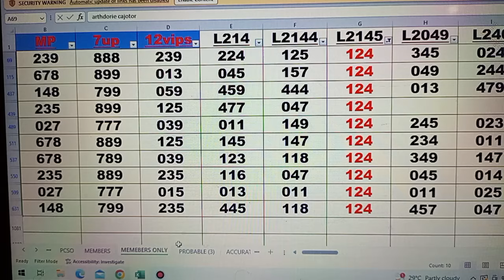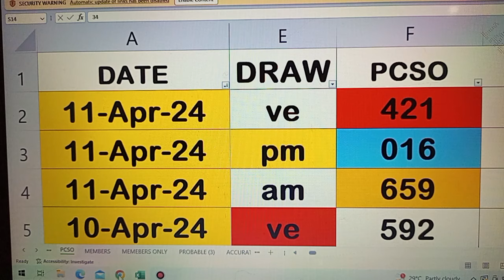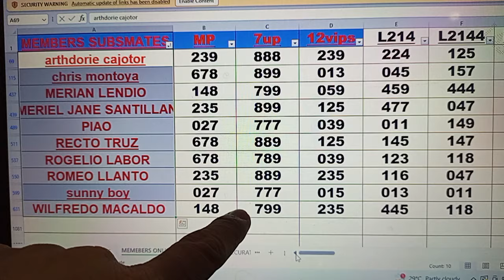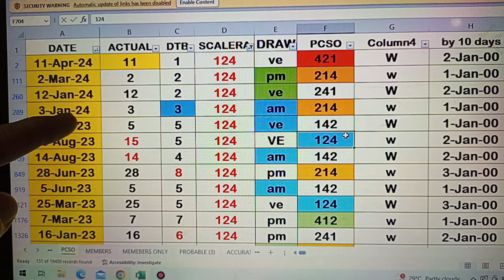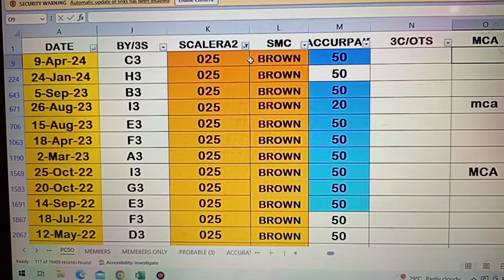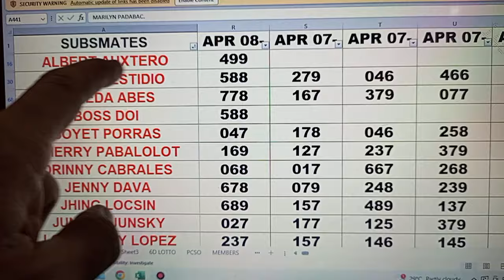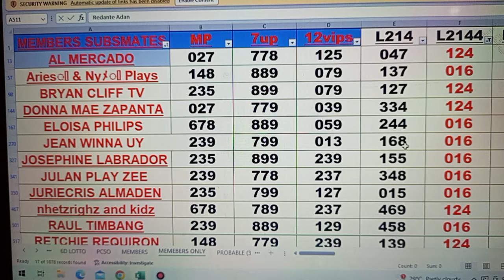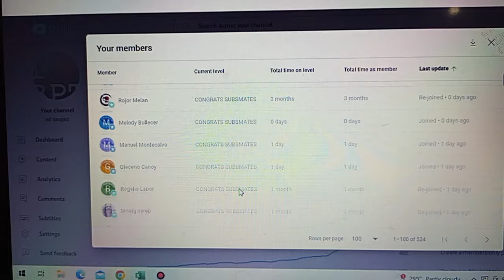April 12, 2024 CONGRATS 2 HITS ASSCOM/LASTO GUIDE RESULT 124 016